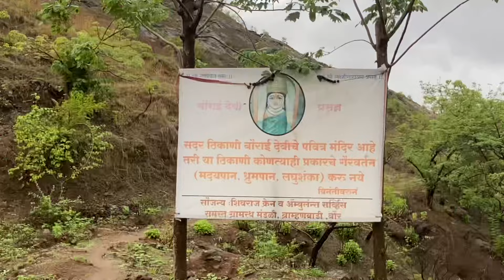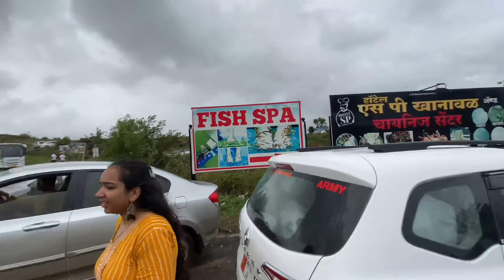PAWNA LAKE🤩| Which is the BEST spot for view…??? | familytrip to pawnalake 😍👍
Thank you for being part of our vlogging journey. We can't wait to share more incredible experiences with you!